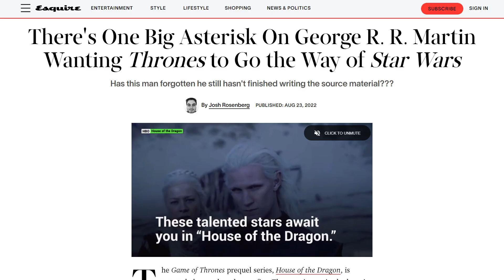George RR Martin is OBSESSED with Star Wars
For some strange reason, George RR Martin is absolutely OBSESSED with Star Wars and how they handle their movies and TV shows at the moment, as he keeps mentioning them in his interviews about the House of the Dragon show that's just released. And how he wants to build a Game of Thrones empire with spin-offs like Star Wars' Obi-Wan Kenobi, The Bad Batch, Ahsoka and more.